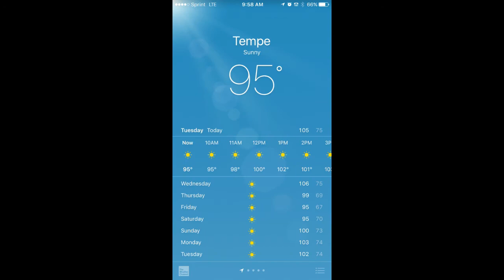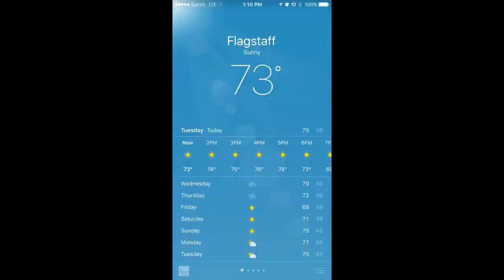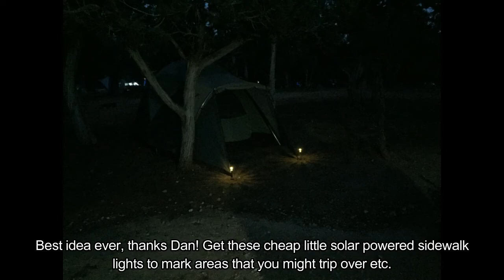Day 1 - Camping on the South Rim Grand Canyon, Mather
Took a little vacation with Bunny up to the Mather Campgrounds, located one mile from the South Rim of the Grand Canyon. why not come along with us?